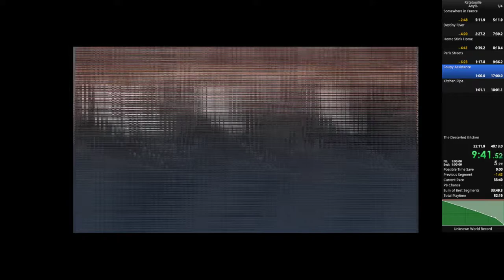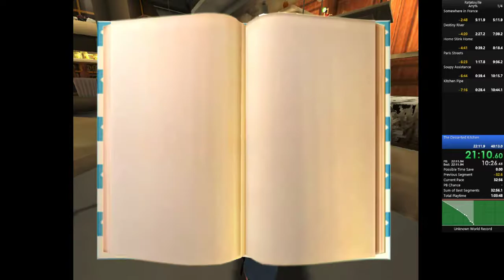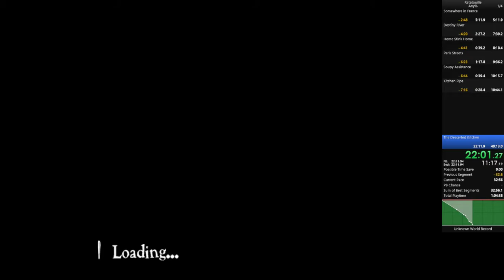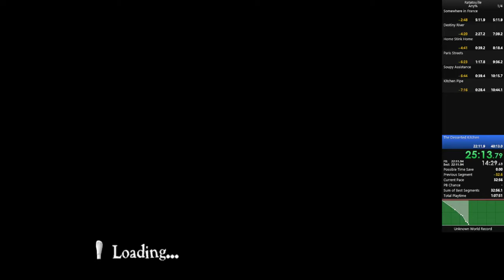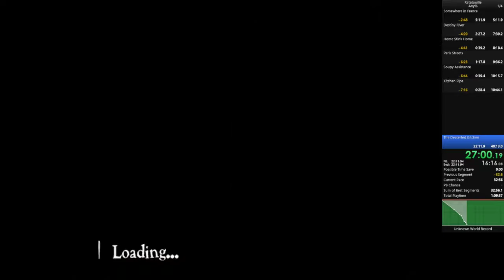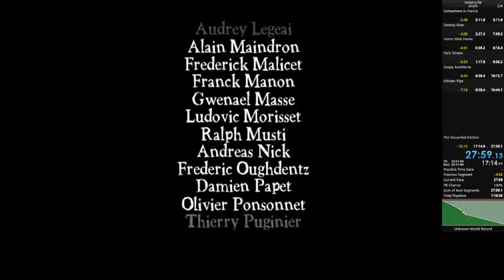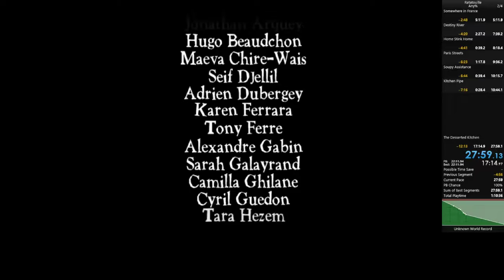Ratatouille Any% 27:59